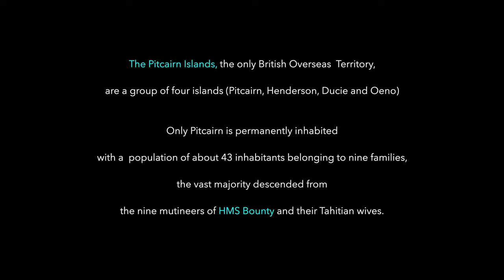Backstage, MOST ISOLATED ISLAND IN THE WORLD!, Pitcairn Island: Amazing Planet (4K) 2023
Backstage, Pitcairn Island is one of the most isolated island in the world by
🌍 AMAZING PLANET / Filip Kulisev 📷
With a population of no more than 50, Pitcairn Island is the most remote island in the world, located 3,240 miles (5,215 km) from the coast of New Zealand. The island is inhabited by the descendants of sailors from the HMS Bounty, a Royal Navy vessel that was the scene of a mutiny in 1789

Filip strives to find and capture the most amazing sites of our planet for the benefit of all nature lovers around the world. Through his photographs he has raised awareness of issues related to biodiversity and natural resources.

⭐ Filip Kulisev, Master QEP, FBIPP has provided material for more than 200 individual exhibitions around the world.

🥇 He has been awarded various international certifications, including the Master QEP title, which is the highest European award for professional photographers.

🥇 He is awarded with the highest qualification and title of Fellow from the British Institute of Professional Photographers.

🥇 He was also selected as European Landscape Photographer of the Year in 2012.

⭐ He became European Professional Photographer of the year 2020 in the Drone category (FEP European Drone Golden Camera Award). Kulisev is the author of eleven exclusive monographs which present the beauty of our planet’s various natural wonders.